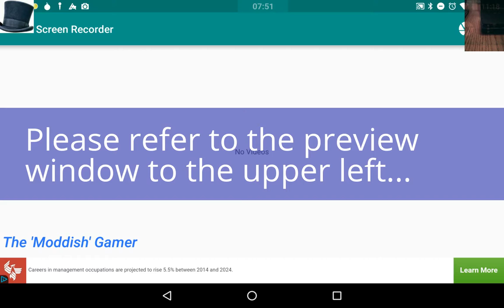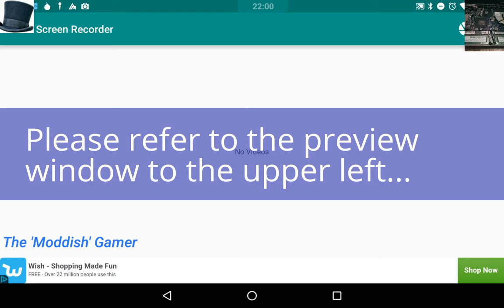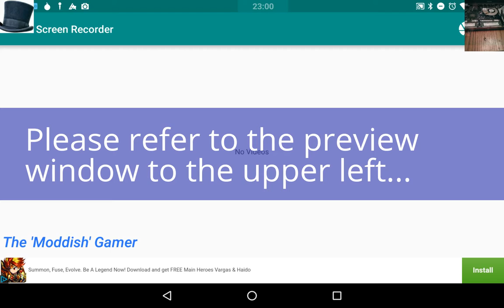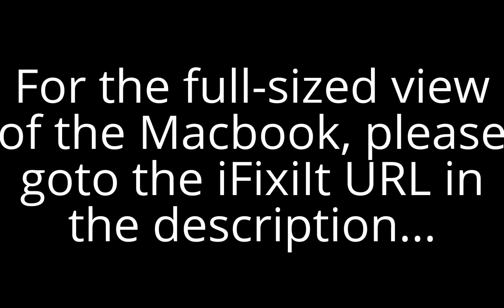TXP-Network Does :: Let's Mod a Macbook! Pt. 1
What's Up on the U-Box?!
:: It's TopHat again, with another video! This time, with a Macbook? Just what have I done this time?!

Guess I'll have to change the model ID and description for this computer now...
 :: Black Hacbook 1,0

Wanna help support the TXP-Network's newest projects and efforts?

Remember the 'Silver Rule' ::
::If I did not claim ownership of the content, that means that it most likely belongs to someone else. I do NOT own .  belongs to its respective developers and creators.

To the returning watchers, Keep Asking Questions. For any new viewers, Welcome to the Galaxy! And to all you members, Keep it Cool till' next time! This is TXP, Signing Out!

Do not reproduce without citation and applicable permissions. TXP-Network SWD 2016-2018.